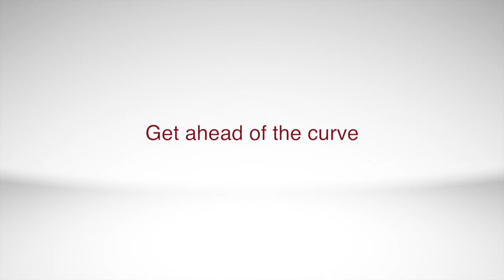Career in Law...Ben Allgrove, Partner at Baker and McKenzie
Intellectual Property Law protects the legal rights of the creators and owners of intangible rights, including trademarks, patents, copyright, design rights and various other related rights. This practice exists in both large full-service law firms and boutique law firms. Having an understanding of the economic roles that intangible rights play is beneficial to starting a career in this area.